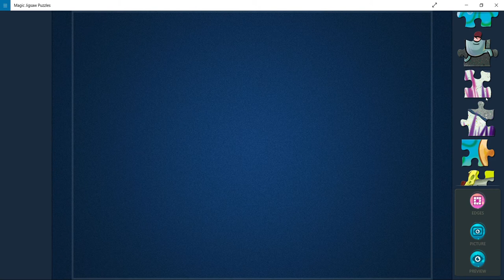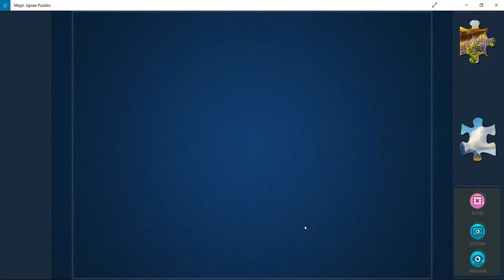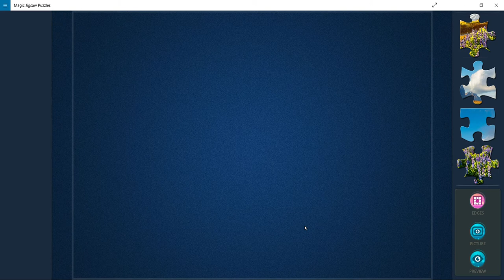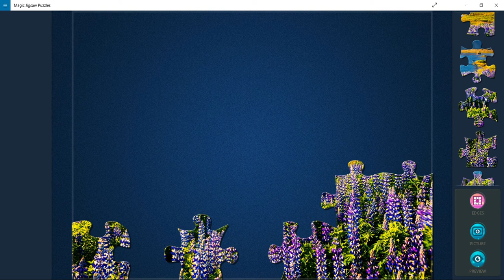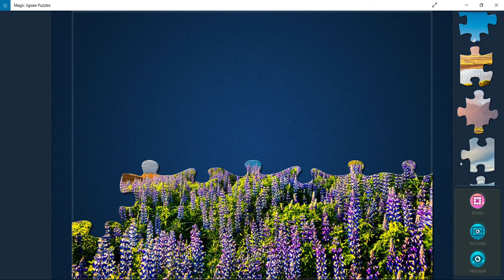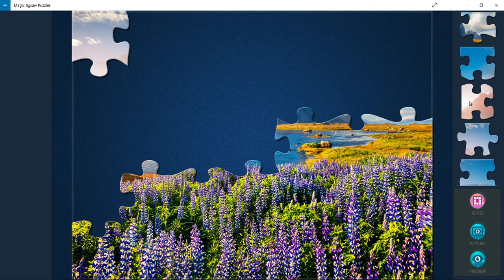Solving 2 Magic Jigsaw Puzzles back to back